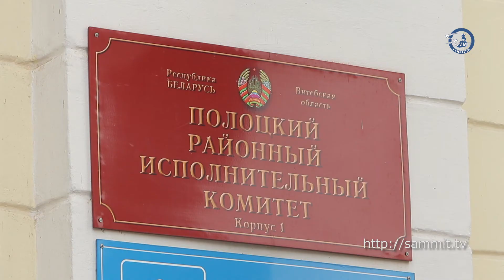«Саммит+ТВ»: В Полоцке прошёл выездной прием граждан по вопросам развития предпринимательства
В Полоцке прошёл выездной прием граждан по вопросам развития предпринимательства